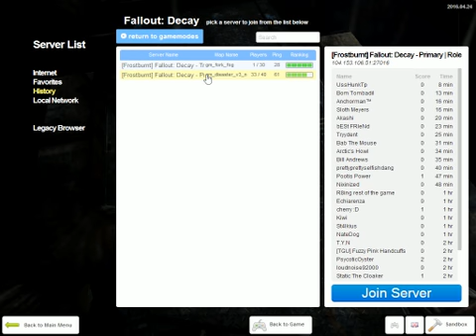True Waste lander | Episode: 1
The first episode of the new True Waste Lander series!
Friends, come on and join! Kill me if you want, or... you can try...